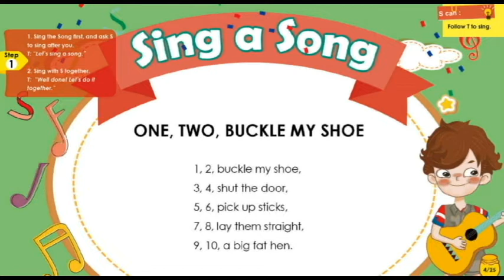One, Two, Buckle My Shoe 51Talk song with Lyrics | Joanna Jones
One Two Buckle My Shoe 51Talk song with Lyrics

Do you have good communication skills, computer with a wired internet connection, and can teach between 7:00PM - 9:30PM on weekdays and 9:00AM-9:30PM on weekends? Apply now and get these amazing perks!

·         More time with family and less hassle with the daily commute

·         Flexible teaching schedule within the prescribed hours

·         Free TESOL certification via TEACH International

·         Higher earnings with faster upgrade and awesome rewards

·         Emergency medical assistance for qualified teachers

·         Strong teacher support system

Experience changing lives at the comfort of your home.

Click this link to be prioritized